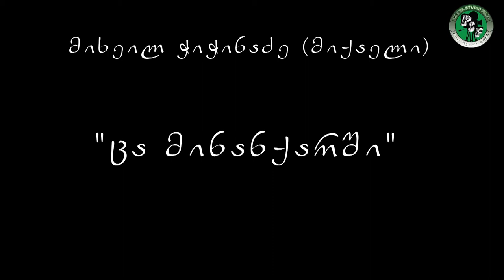მიხეილ ჭიჭინაძე (მიქაელი) - ცა მინანქარში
გამოიწერეთ არხი :)

             ცა მინანქარში

ჯიხვის რქებიდან სამყაროს დავლევ,
" ზეცა მწყურია და მიწა მშია. "
დამასკოს გზაზე დაბრმავდა პავლე
და ქარნი ისევ ბილიკებს შლიან.

პატარ - პატარა ღმერთების შექმნა
მინდოდა, გზაზე მოსჩანდა მათე.
მცოდნოდა, სხვაგან ჩავყრიდი ვენახს
და სხვა წიაღში ჩავფენდი ნათელს.

რწმენა ზღვაა და მე ვარ მეტივე,
დამმარხეთ ქარში და სად გენია
არის, მიწაზე ბევრად მეტი ვარ
და თუ ეს ღმერთო დასადგენია..

ჩურჩულით გეტყვი: ამინ! ან ქარში
გავიტან სხეულს უფალო ჰოდა
მოჭიქულია ცა მინანქარში,
" ცამ დედამიწის წინაშე სცოდა! "

სული ამომსძვრა ბედის წერაში
თეთრი ყვავივით მივსდევ დროებას
და მოქცეულა თითქოს მზერაში,
ჩემი თვალების უსაზღვროება.

მე წავალ სულის დიდ პირამიდით
და შეღამება შეღებავს ივლისს.
მე ვამბობ: ცისკენ გზები არ მიდის
და მაინც ცვრიან ბალახში ვივლი.

წავალ შეშლილი, სულის ქარიშხლით,
დაგრჩებათ ჩემი პატარა წიგნი.
გადავარდება ბნელში ბალიში
და შეჩერდება ფიქრი...

                                  მიხეილ ჭიჭინაძე ( მიქაელი )
                                                   2014 წ.